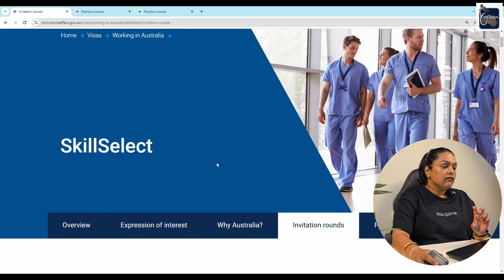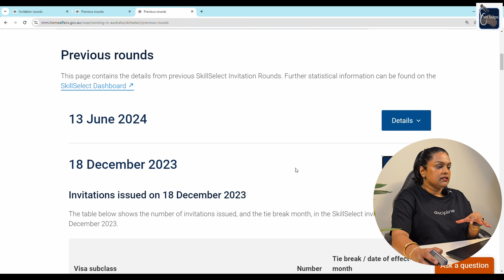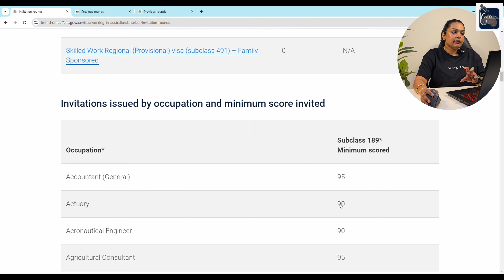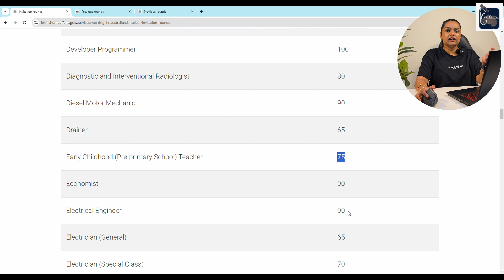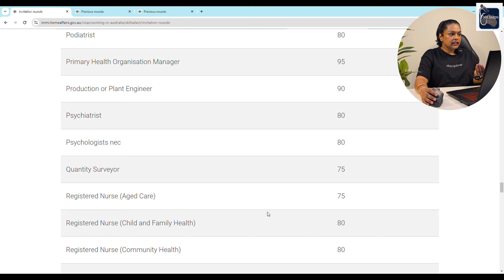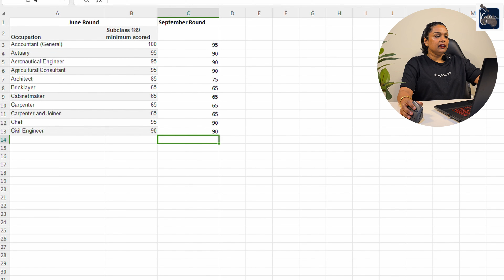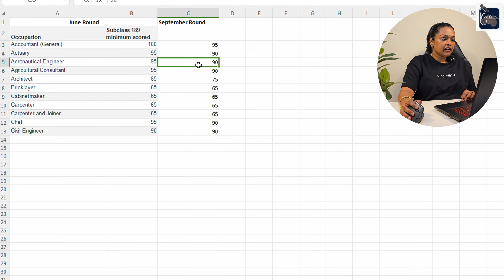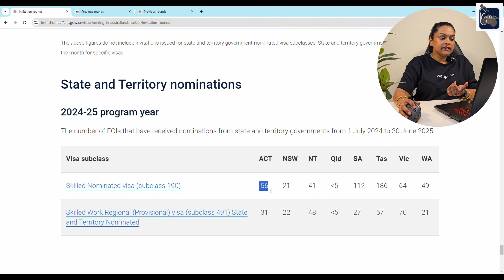ඔයත් මේ අතරද? Footsteps in Australia